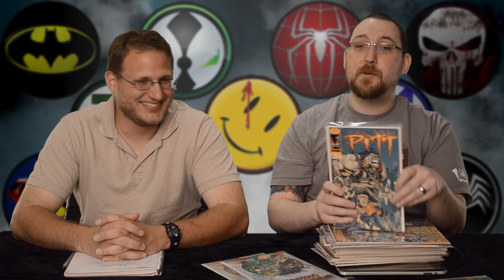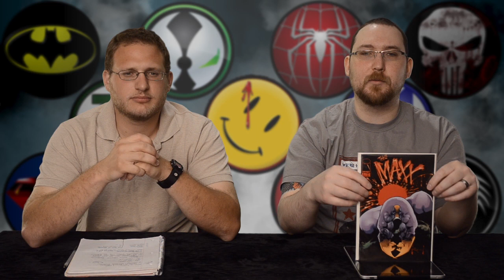Duel Review #231 - The Maxx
Today we take a look at the viewer recomended comic and animation the Maxx. Why is this book a cult classic? Find out next.